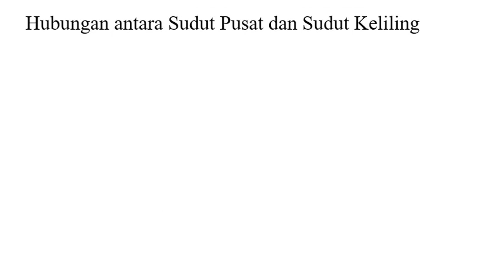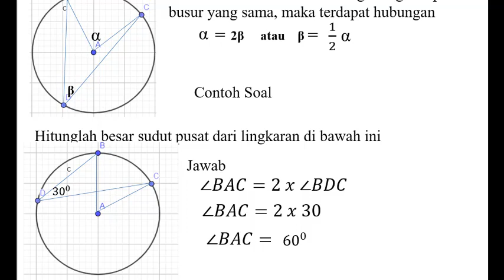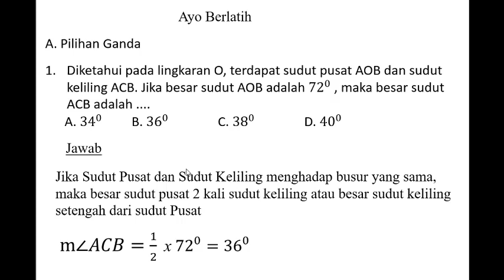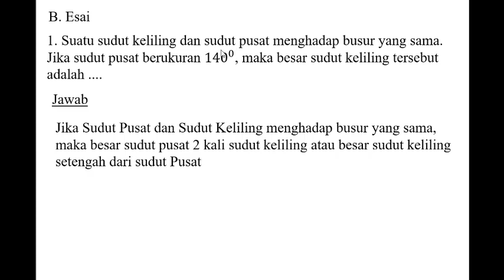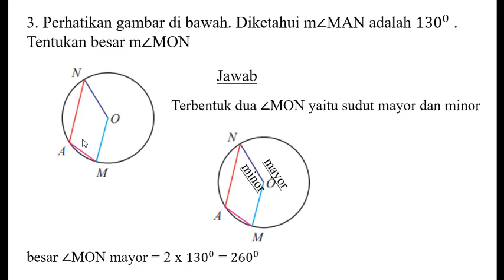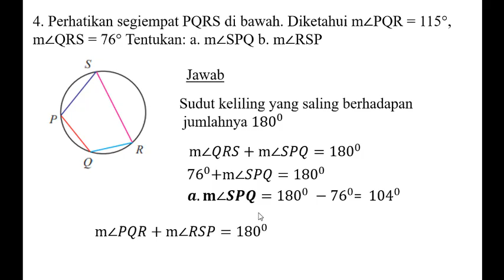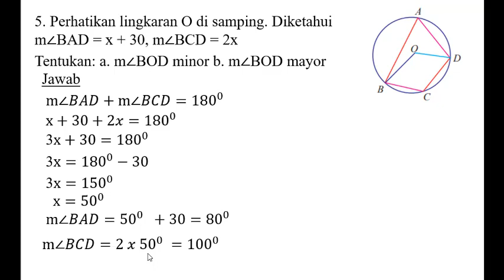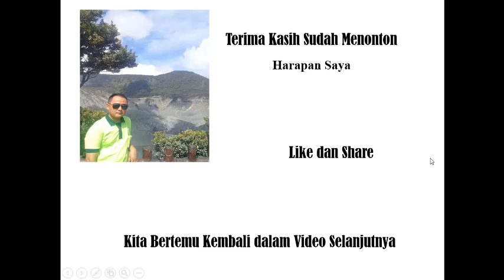Belajar Matematika SMP